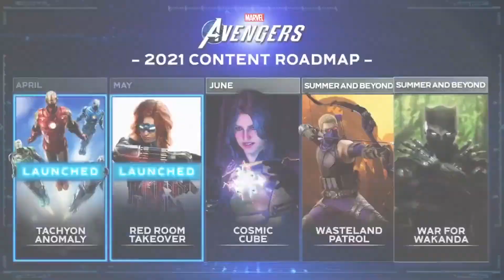Marvel's Avengers - 2021 Roadmap Trailer | E3 2021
XBOX: KAYOKANO2733
PSN: KAYOKANO

XBOX: SYNISTERTARHEEL
PSN: BODYCOUNT92

XBOX: BLooDYxQB
PSN: Darkest_Hero_QB

XBOX: :OL DIRTY 360
PS4: OLDIRTY360

XBOX: JBREEZY1888
PSN: JBREEZY188